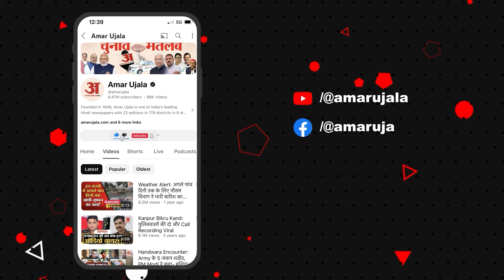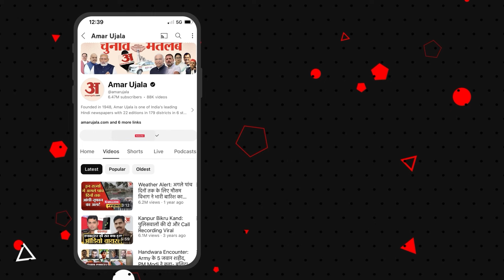Tejashwi Yadav: अचानक उठा पीठ में दर्द, चुनावी मंच से सहारा देकर उतारे गए तेजस्वी | Election 2024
तेजस्वी यादव ने शुक्रवार को दरभंगा में पीएम पर तंज कसते हुए कहा कि पीएम चार मई को आ रहे हैं। उनके हिसाब से तो एम्स बन कर तैयार चुका है, तो कल वह एम्स का मुआयना भी करेंगे। शुक्रवार को अररिया में सभा के दौरान तेजस्वी को तेज दर्द उठ गया।